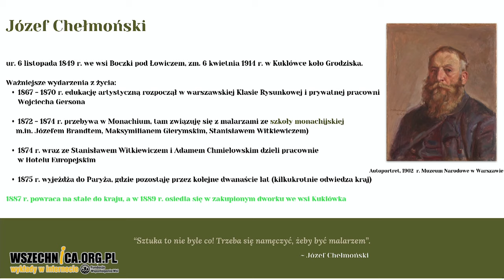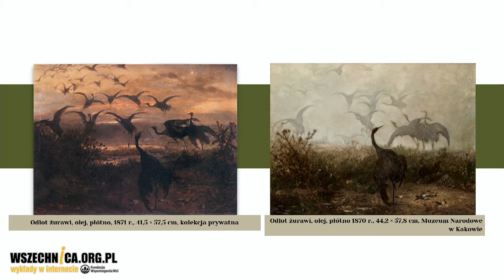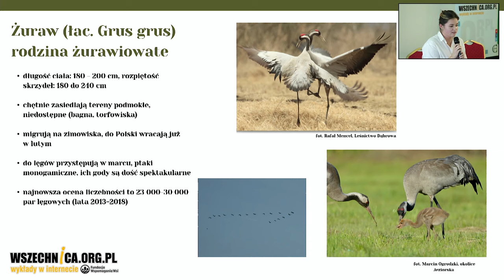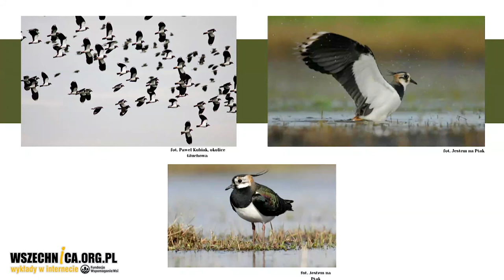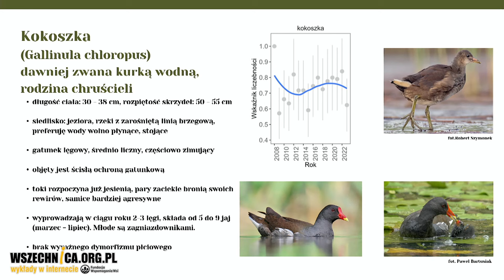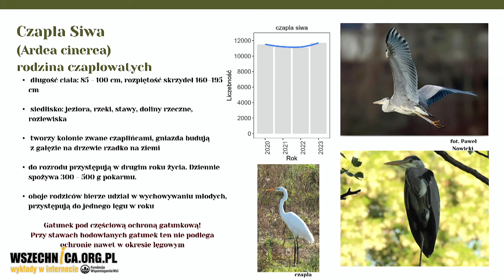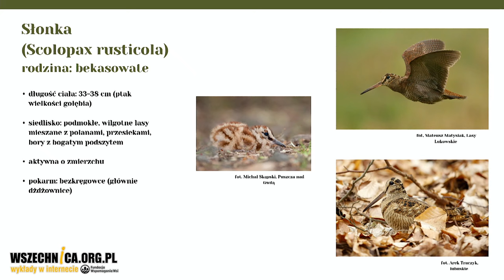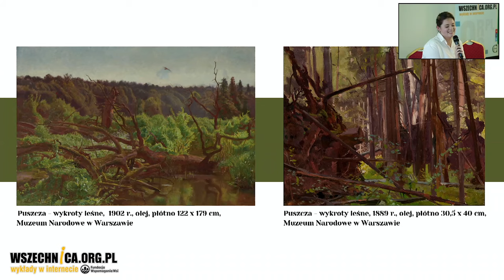Przyroda (ptaki wodno-błotne) w malarstwie Józefa Chełmońskiego – Patrycja Żak-Tomanek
Wykład Patrycji Żak-Tomanek w czasie konferencji "Bioróżnorodność i Woda w Wiejskim Dziedzictwie" realizowanej w ramach grantu „KPO dla Kultury”, sfinansowanego przez Unię Europejską NextGenerationEU [25 października 2024 r.]

Józef Chełmoński był obdarzony niezwykłą pamięcią i zmysłem obserwacji, zwłaszcza przyrody. Doskonałym przykładem tego są pejzaże, które powstały po jego powrocie do kraju i zamieszkaniu w dworku w Kuklówce (1889 r.). Dziś pochylimy się nad wybranymi ptasimi bohaterami, dla których uwiecznione przez Chełmońskiego stawy, jeziora i zalane łąki stanowią podstawowe miejsce bytowania. Prześledzimy zmiany, jakie zaszły w życiu ptactwa od czasów wielkiego mistrza.

Patrycja Żak-Tomanek - historyczka sztuki oraz przewodniczka PTTK po Puszczy Kampinoskiej. Absolwentka Uniwersytetu Kardynała Stefana Wyszyńskiego w Warszawie na kierunkach: historia sztuki oraz zarządzanie dziedzictwem kulturowym. Prywatnie zafascynowana łosiami oraz polską ornitofauną.